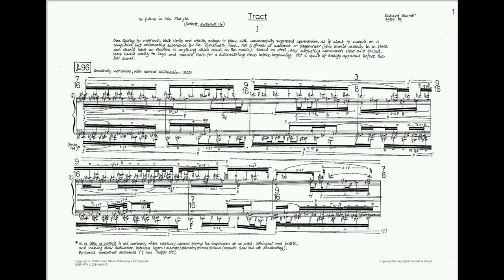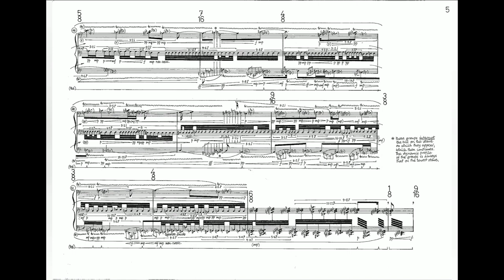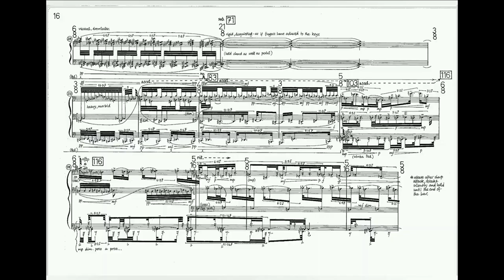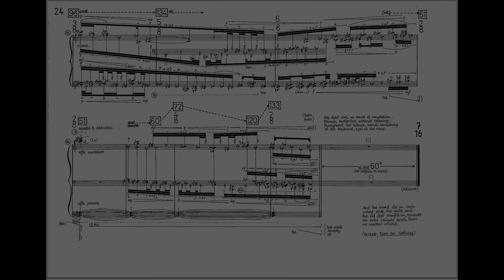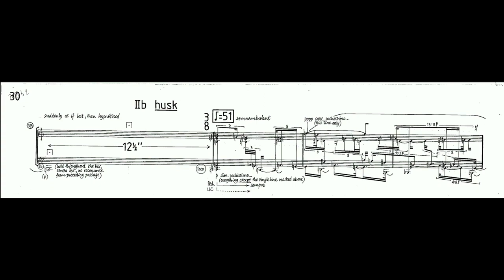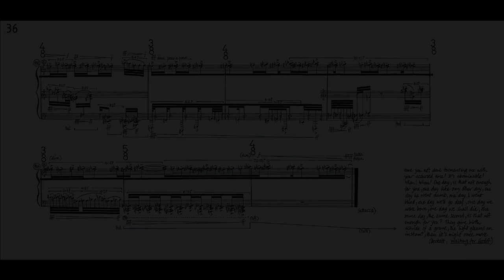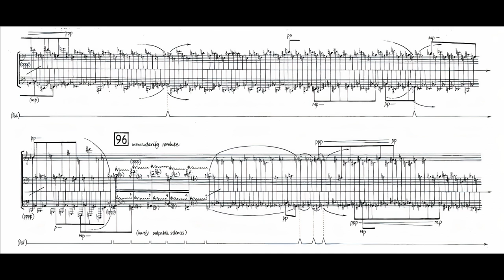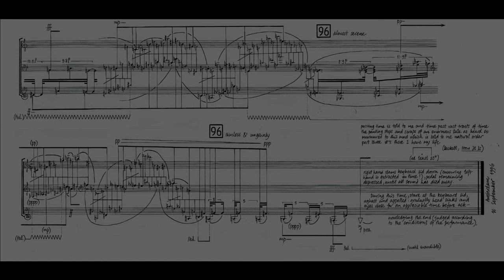Richard Barrett - Tract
Ian Pace, piano

0:00 Mvt I
13:56 Mvt IIa "Hypothesis"
16:31 Mvt IIb "Husk"
17:53 Mvt IIc "The Light Gleams an Instant"
21:54 Mvt IId "Lacunae"
24:09 Mvt IIe "As heard so murmured"

I and Harpy had small agreements to upload the "Tract" score video a few days ago. We will each make a separate score of each movement, then I will combine them all into one video. Tract I, IIb, and d were made by Harpy; and IIa, c, and e were made by myself.

Perhaps one of the most insane pieces in the 20th century, Barrett Tract features extremely complex polyrhythms, sometimes spread up to 4 staves. Even the description itself is sometimes oddly specific, for example, the entrance of the pianist:

- Walk slowly and wearily onstage to piano with unsuccessfully suppressed apprehension as if about to embark on a compulsive but eviscerating experience for the thousandth time.